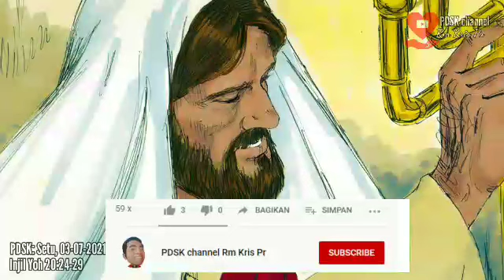Pernahkah cintamu ditolak?? Inilah Tips-nya! | Renungan Basa Jawi Mrk 6:1-6 | 04 Juli 2021